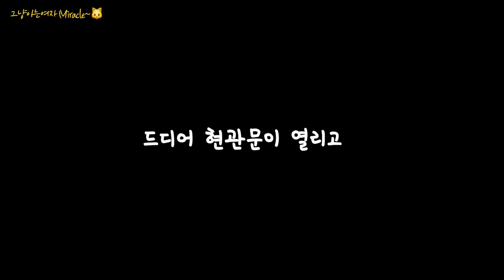(둥이차차 vlog) 2개월차 러시안블루 아깽이들과 가족이 된 첫날. 미룰 순 있었어도 피할 수 없었던 고양이집사 되기